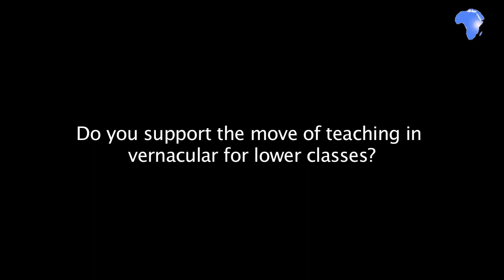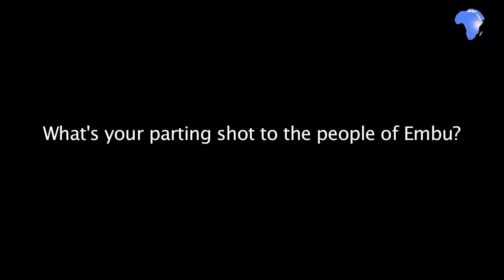Acting Embu Governor confident she can deliver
Even as she awaits swearing in, Embu Deputy Governor Dorothy Nditi, acting in place of ousted Governor Martin Wambora, is seeking to hit the ground running and ensure service delivery to the people of Embu County does not suffer